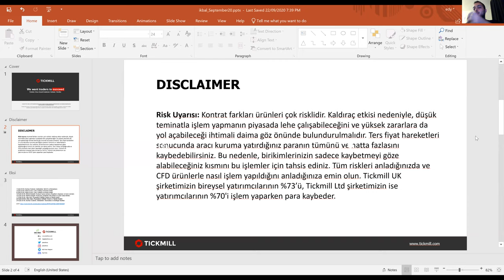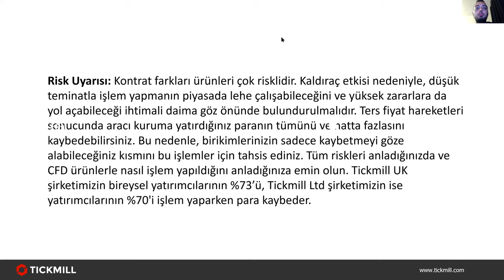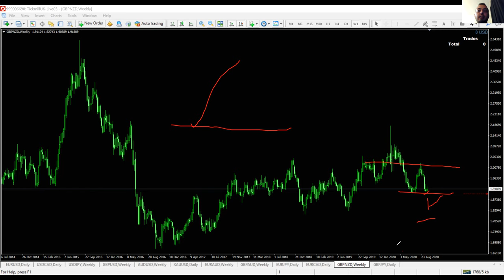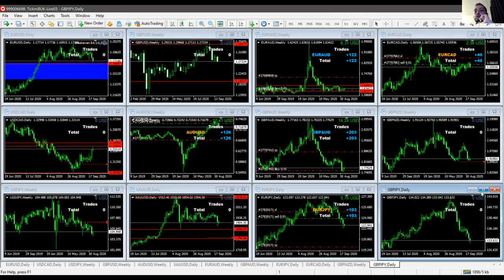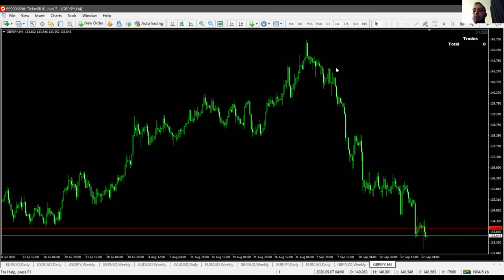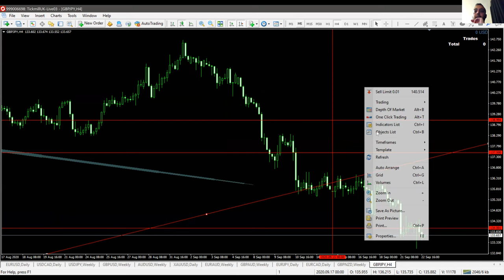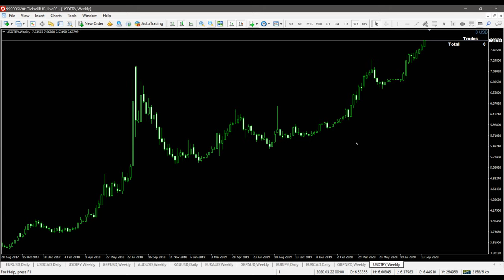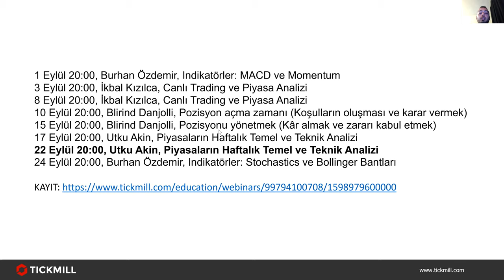Ekşi Forex Ekibi ile Forex İşlemleri & Analizleri (22.09.20)